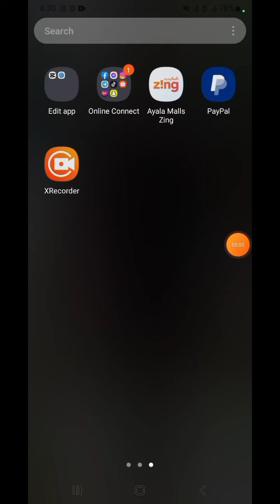PAANO TURN ON PROFESSIONAL MODE IN FACEBOOK / HOW ?|CARLHA